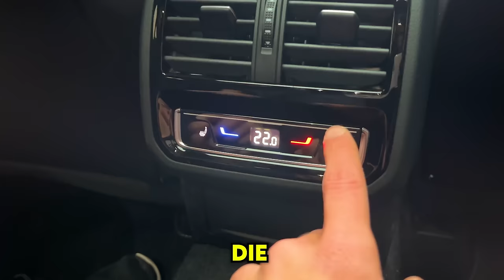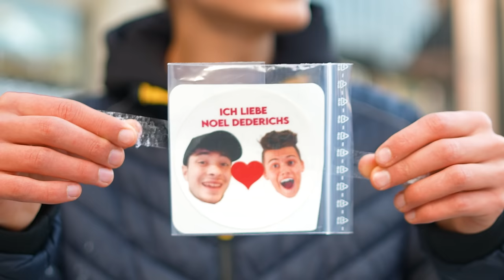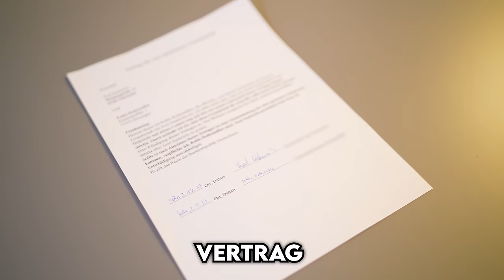Ich mach meinem HATER den SCHÖNSTEN TAG 🥳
Ich hab meinem größten Hater den schönsten Tag gemacht, um weg von der negativen Energie zu kommen und die Welt positiv zu sehen ☺️

1 Kamera: Jesse Steffen
2 Kamera: Aaron Dederichs
Fahrer: Maximilian
Sänger: @simonwill

Schönsten Tag machen, schönen Tag gemacht, Überraschung, Finnel, Mrbeast